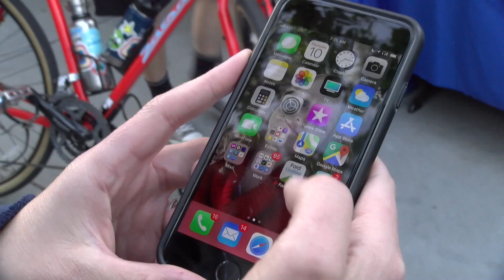Bike to Work Day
The 24th annual  Bike to Work Day in the Bay area was celebrated by tens of thousands of dedicated regulars, and also welcomed fair-weather bicyclists.     MTC Exeuctive Director Steve Heminger joined the crowds, as did 13 MTC commissioneres from throughout the region.